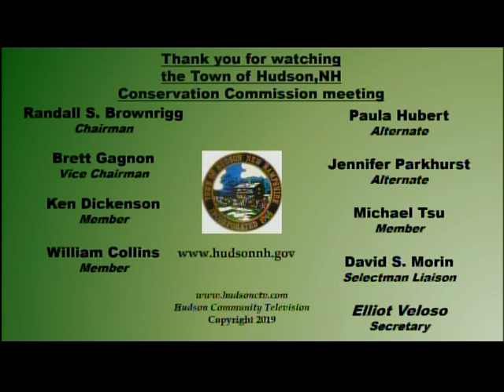Hudson NH -Conservation Commission mtg 09 30 19